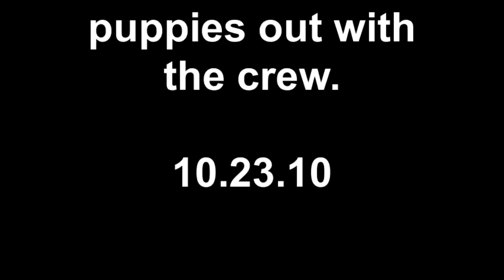puppies out with the crew 10.23.10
there getting big.